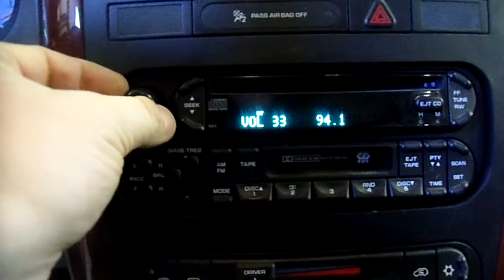12K1073 2006 CHRYSLER TOWN & COUNTRY LX,3.3,A.T.,FWD,78029 MILES,MORRISON'S AUTO SALVAGE YARD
12K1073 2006 CHRYSLER TOWN & COUNTRY LX,3.3,A.T.,FWD,78029 MILES,MORRISON'S AUTO SALVAGE YARD